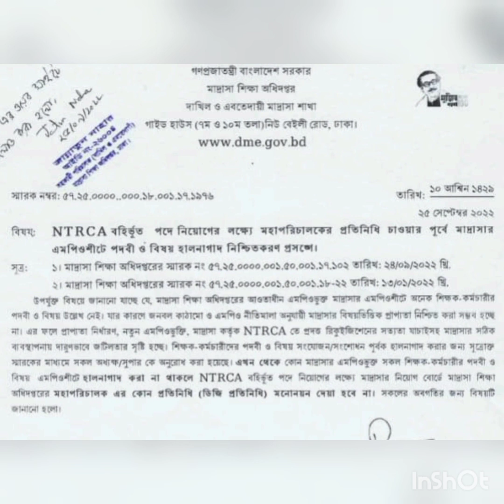নিয়োগ বোর্ডে ডিজি প্রতিনিধি পেতে এমপিও শীট সংশোধন করতে হবে | MPO Madrasah